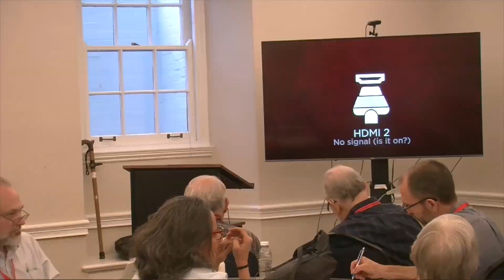ASC60 Day One Cybernetics is Dead 1 Saturday